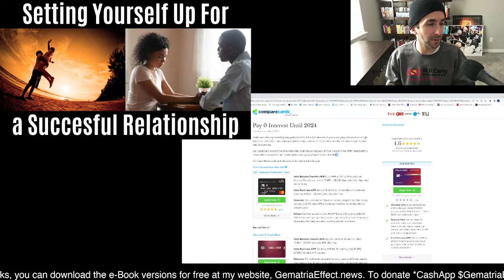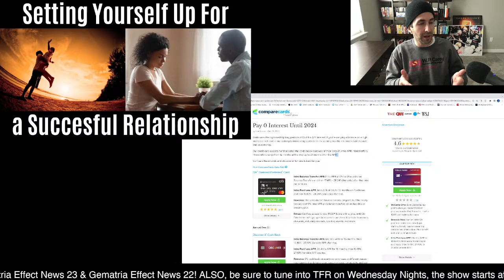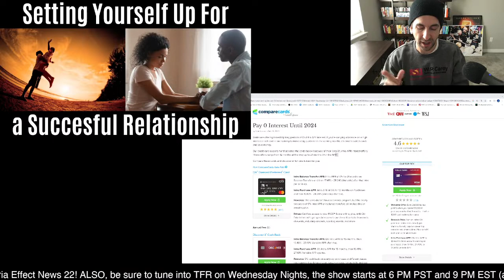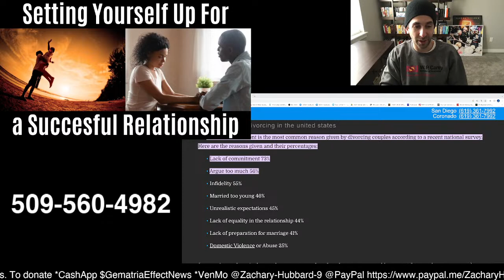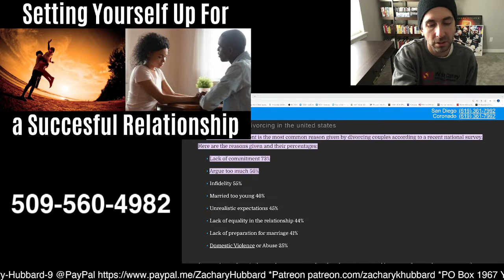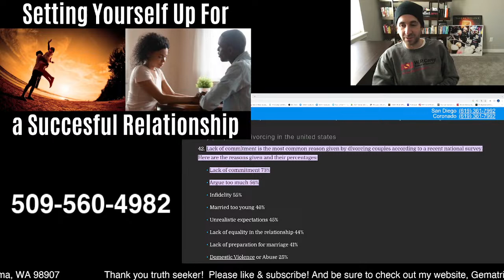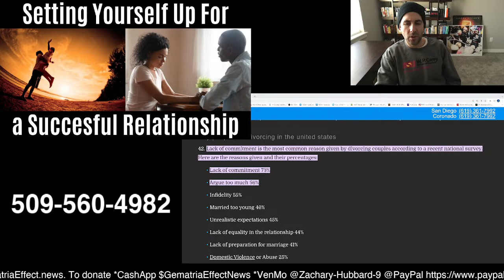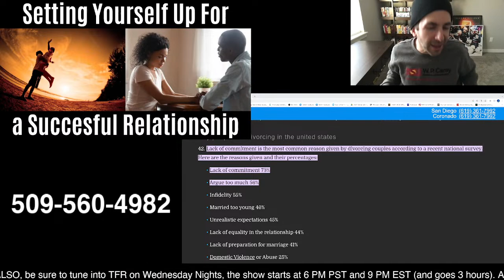Avoiding the battle of the sexes & setting yourself up for a successful relationship (and life)